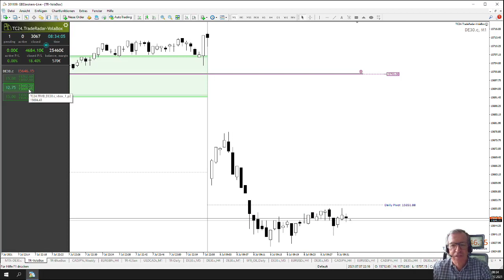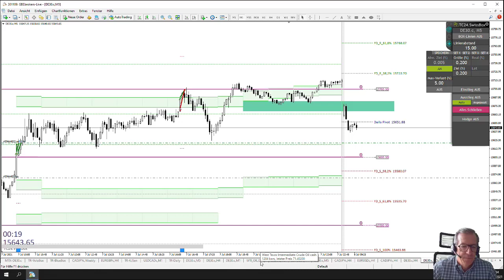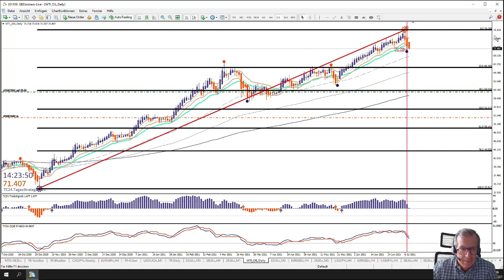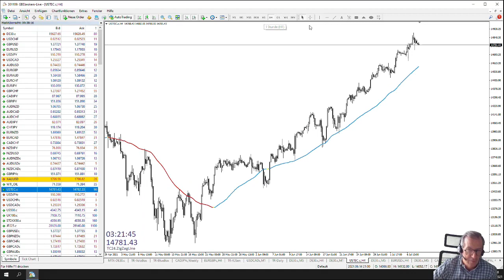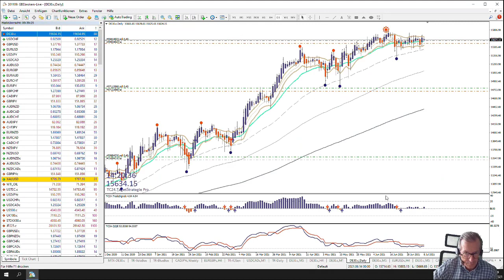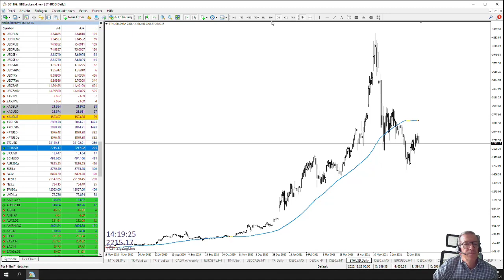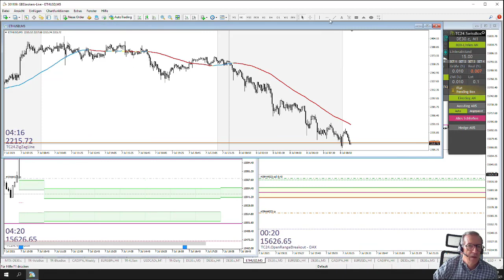LiveTrades vom TradersClub24 DaxOpenRange Breakout vom 09.07.2021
TC24.Strategien 📈
Wir haben Trading Strategien entwickelt, die 100% regelbasiert und nachvollziehbar sind. Unsere Handelsansätze liefern klare Signale für Intraday-, Swing- und Volatilitäts-Trading im DAX und Forex. Damit erzielen wir eine Trefferquote von z.B. 99% beim DAX-Eröffnungstrade. Unsere Strategien sind für routinierte Trader und Einsteiger geeignet.